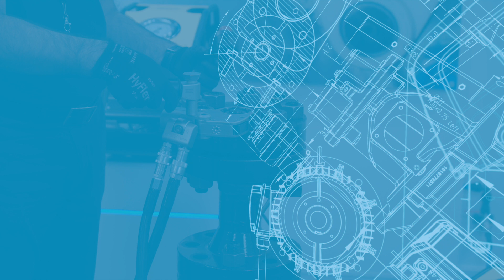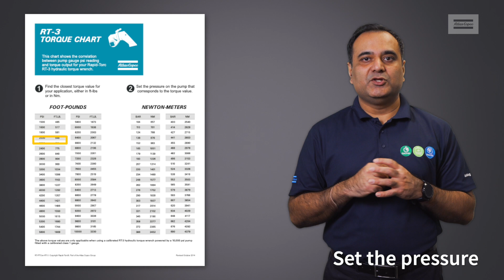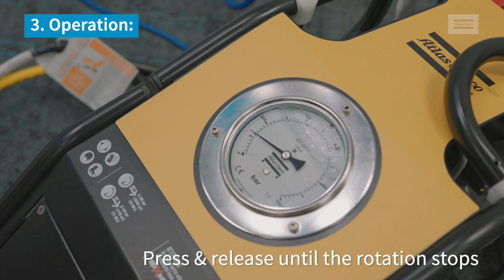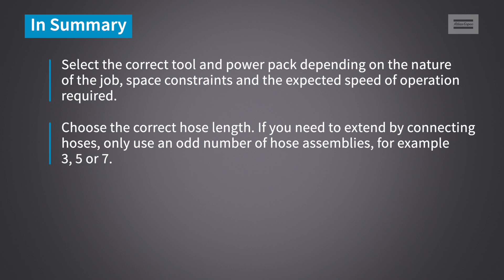Selection and setup of hydraulic torque wrench system | Bolting Academy 1.0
In this video Atlas Copco global product manager Ashish Malhotra goes through the selection criteria for a hydraulic torque wrench system and how to connect and use different components of the complete system.